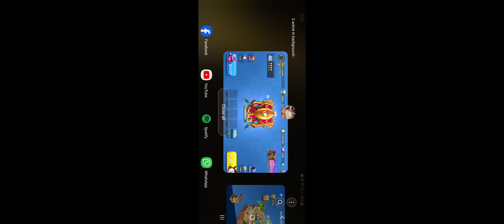Week 35 - This or That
Week 35

Is here- we have some strong groups going into the week.

Blasting the hater Bobby from JesusSaves club.

Fox v. Harden

Battle of 3rd base, and Leadoff